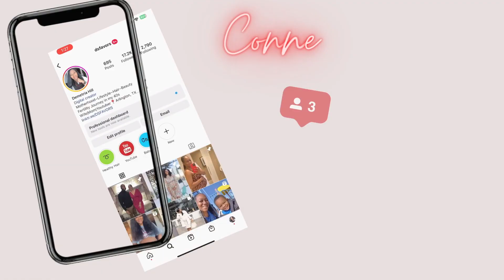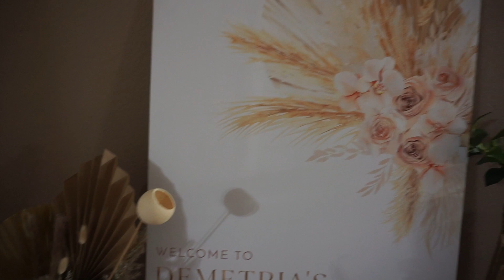BOHO CHIC BABY SHOWER AT HOME!!! GAMES, GIFTS, AND LOTS OF FUN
Hey guys thanks so much for tuning in today.  I'm going to try to start posting two videos a week for the next few months until the baby comes and then I'll be back down to one video every Monday.  I had so much fun at my baby shower and my friends and family executed the boho chic theme to a T.   They were able to turn my living room into a beautiful sanctuary that looked like it came from a magazine. Who would think a DIY baby shower could be so pretty! We got so many gifts for baby girl, I really feel blessed.  WE played some fun games and I laughed so much!

XOXOXOXO,
DeeDee

FREQUENTLY ASKED QUESTIONS:

Hometown: Daingerfield, TX
Birthday: August 28
Height: 5'9
Residence: Arlington, TX
Natural Hair Journey: March 2013

For All Business & PR Inquiries

Music
Otis McDonald-MAGIC Part 2